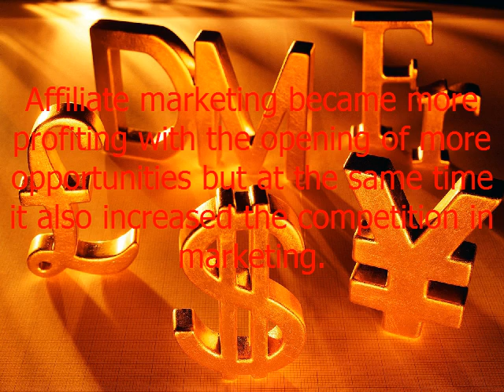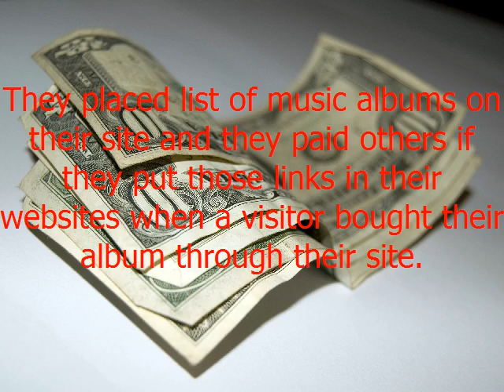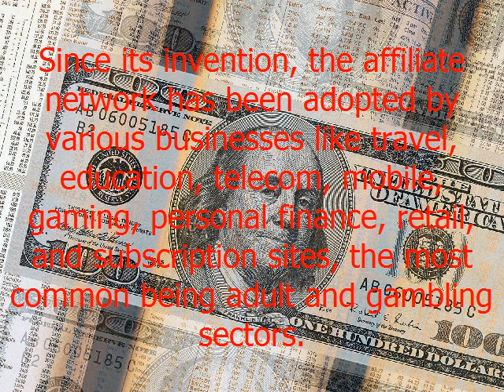Affiliate Marketing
Affiliate Marketing is a derivative of Internet marketing where the advertisement publisher gets paid for every customer or sales provided by him. Affiliate marketing is the basic for all other Internet marketing strategies.